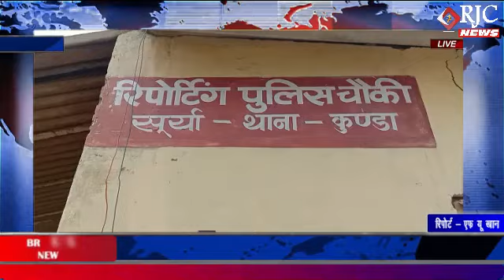काशीपुर : बॉर्डर पर शादी होने का सिलसिला रुकने का नाम नही ले रहा